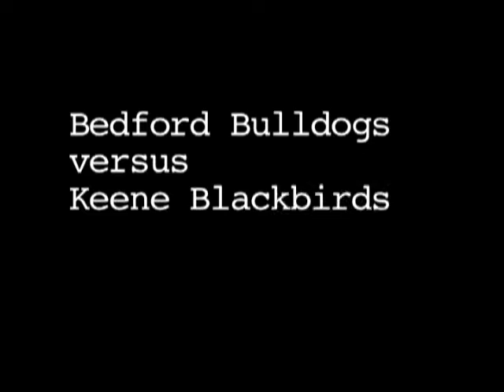Senior Celebration Day! 2012 Bedford High School Girl's Soccer Team (10/16/12)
Bedford High School celebrates the senior members of the 2012 Girl'sSoccer Team with its traditional rose ceremony. Taped live, October 16, 2012 at Bedford Bulldog Stadium. Mike Currier, CastleHill Media